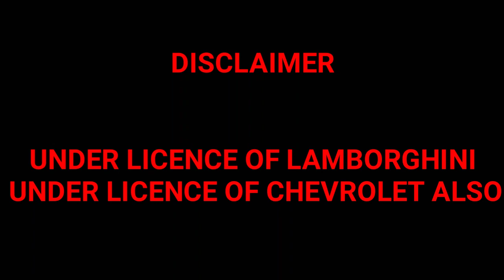Real Video of That Video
Imported that video as Cartoon

Any problem comment